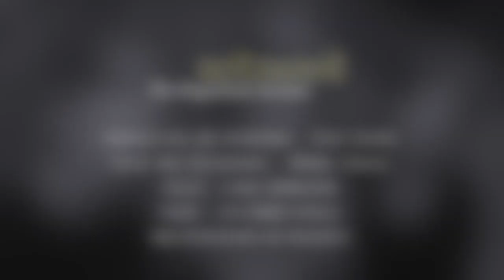Die Ehre dieser Welt Theodor Fontane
Heinrich Theodor Fontane (* 30. Dezember 1819 in Neuruppin; † 20. September 1898 in Berlin) war ein deutscher Schriftsteller, Journalist und Kritiker. Er gilt als bedeutender Vertreter des Realismus.
"Die Ehre dieser Welt" passt so erstaunlich in unsere heutige Zeit.

Es kann die Ehre dieser Welt
Dir keine Ehre geben,
Was dich in Wahrheit hebt und hält,
Muss in dir selber leben.

Wenn's deinem Innersten gebricht
An echten Stolzes Stütze,
Ob dann die Welt dir Beifall spricht,
Ist all dir wenig nütze.

Das flücht'ge Lob, des Tages Ruhm
Magst du dem Eitlen gönnen;
Das aber sei dein Heiligtum:
Vor dir bestehen können.